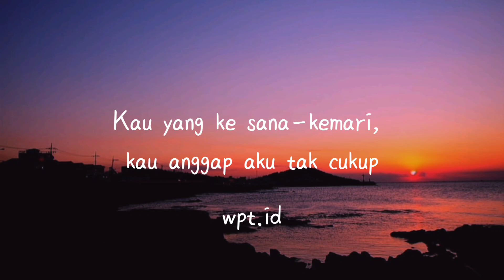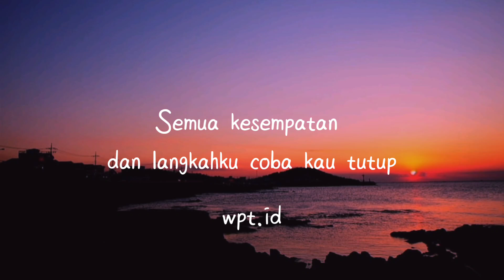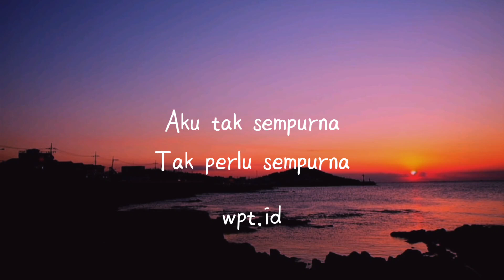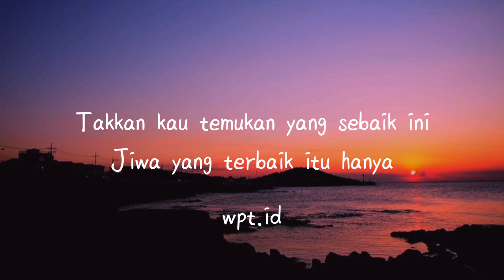Tutur Batin ~ Yura Yunita Lirik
🎙️ Penyanyi : Yura Yunita